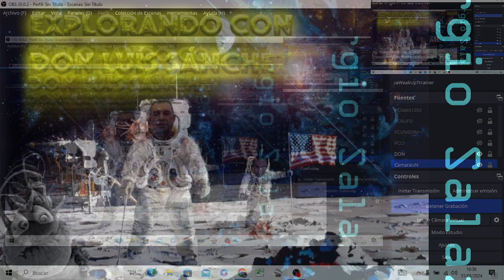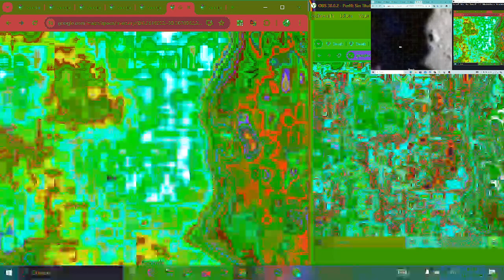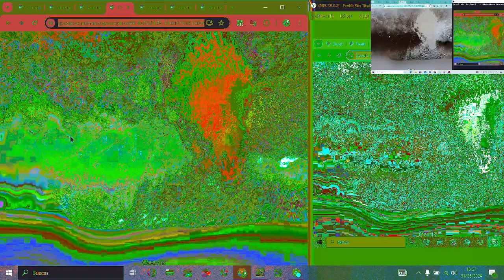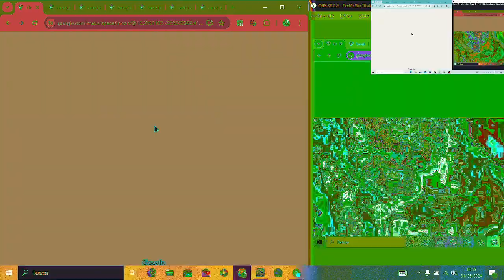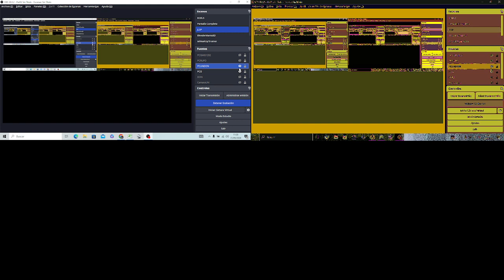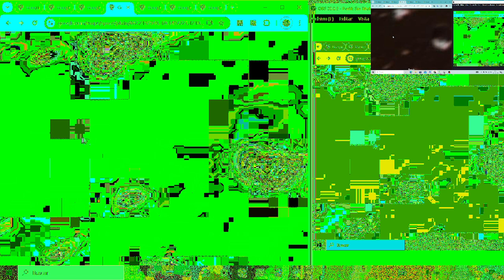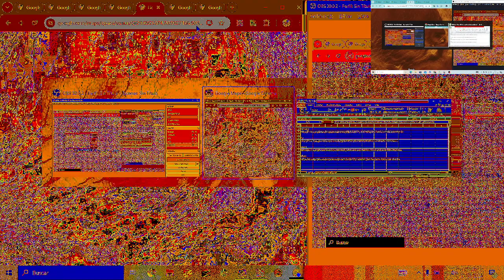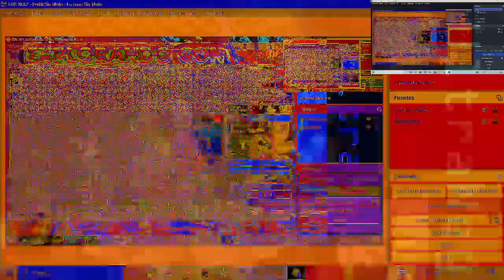Explorando Con Don Luis Sánchez 07x7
Exploración 707: UltraNegro de Io, Encelado, Pluton, la Luna